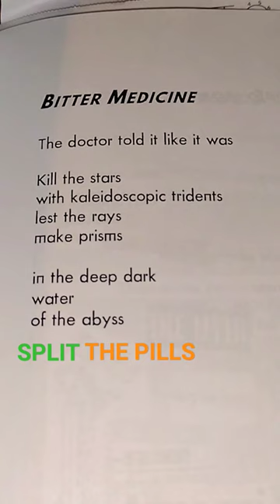TO SWALLOW OR NOT...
@999-show  Word music is best read out loud. This poem is in my book "found on bathroom walls."

Original TItle:

FOUND ON BATHROOM WALLS by William James Lindberg:

William James Lindberg is a dreamer, thinker, poet, creative writer, painter, artist, and a new YouTube content creator. If you like his content and you like poetry check out the books he has released into the world. Click on the little green tree in the banner for links to his books and whatnot.